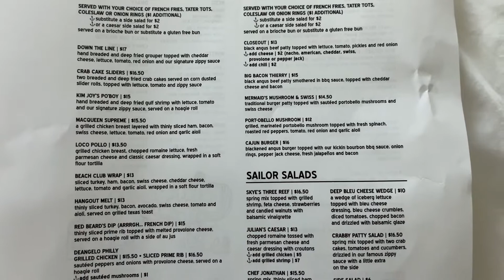Pensacola Beach and Lazy River